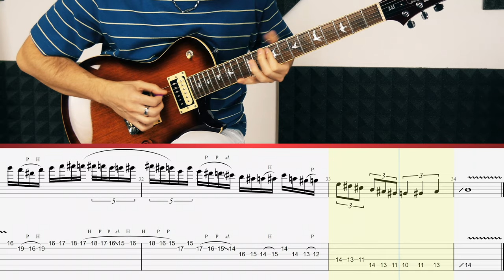Steven WIlson - Ancestral - Solo (Guitar Tutorial)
Ancestral Solo (Steven Wilson) lesson with Daniele Tornaghi, originally played by Guthrie Govan.

Level: Hard